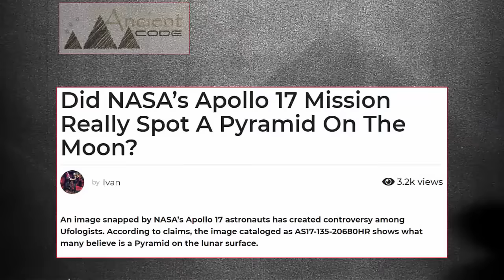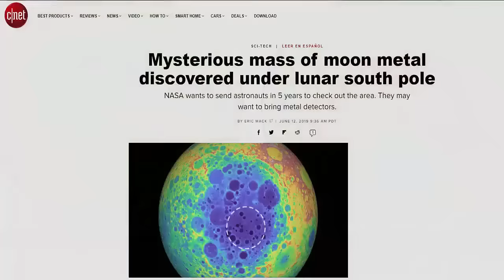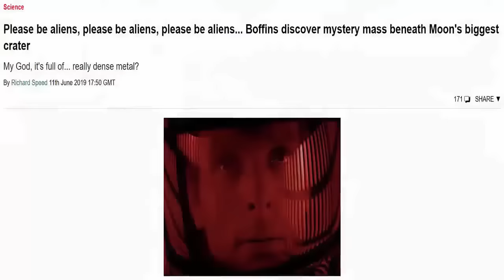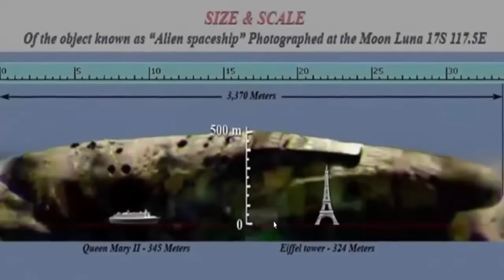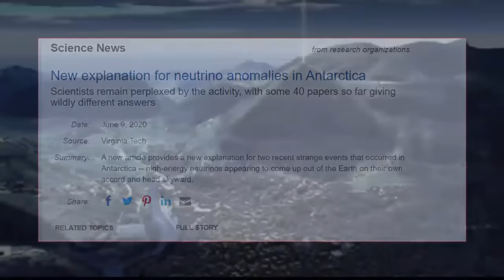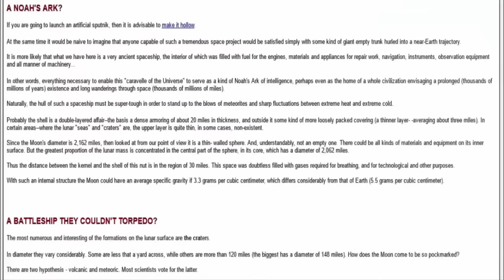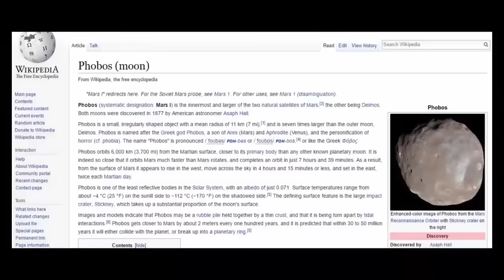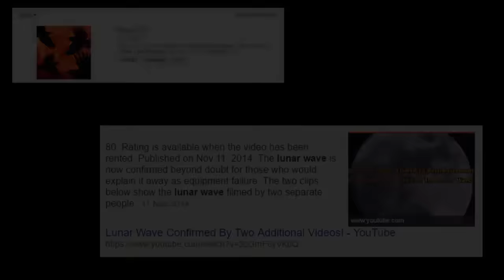Enormous Structure Detected Inside The Moon?